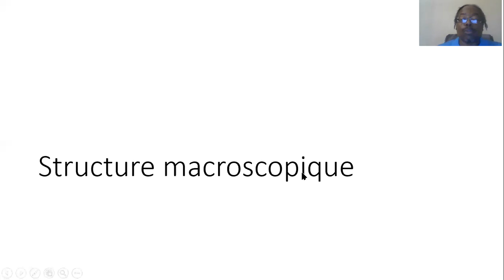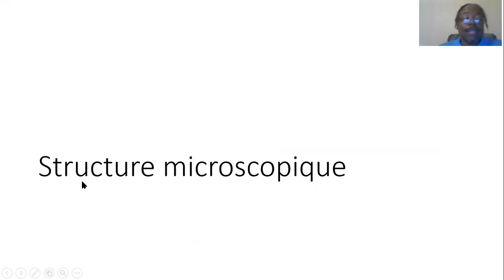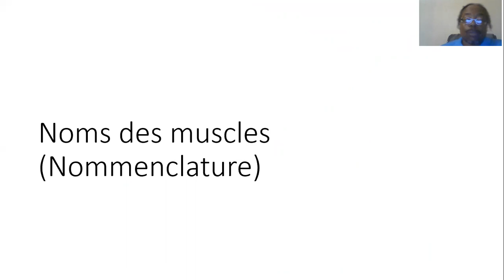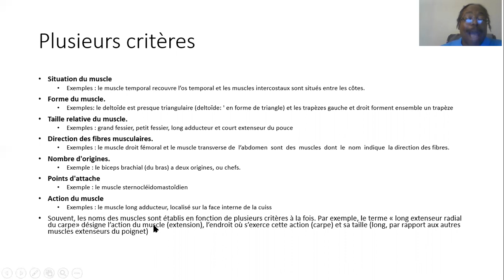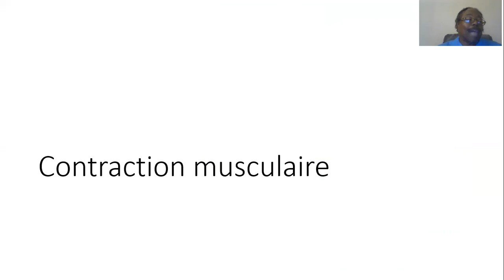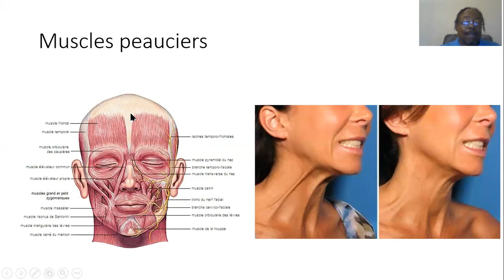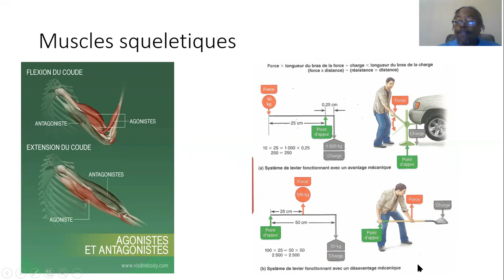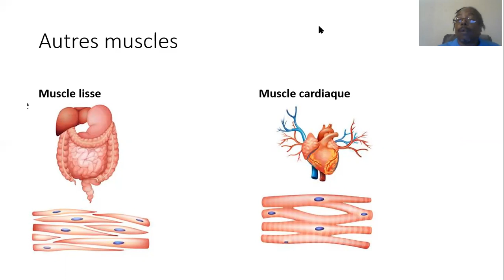tes muscles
Pour les écoliers du NS3 (Haîti)